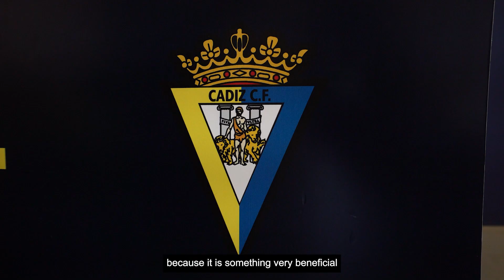FSI Partner Club- Official visit to Cádiz CF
The Football Science Institute was visiting @cadizclubdefutbol to discuss exciting joint projects between both institutions. The agreement highlights research as a main asset to improve team performance and promote knowledge in the world of football. This partnership promises great benefits for both parties in the future!